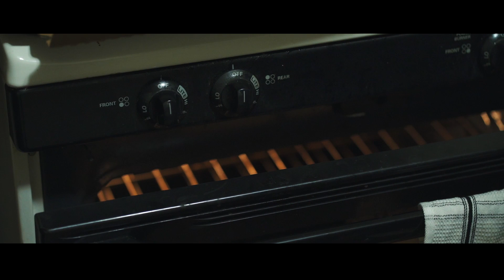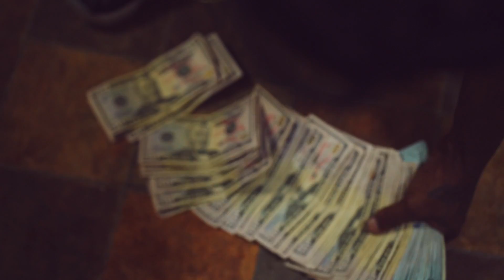Big Dawg Mula Ft. Chicken P - See No Evil [Shot By @TeeGlazedItProduction]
Follow @BigDawgMula @Chicken_2pots on Instagram